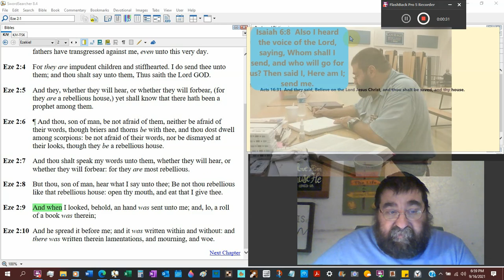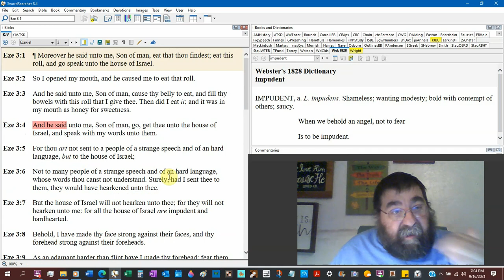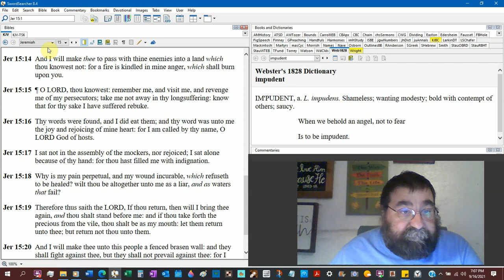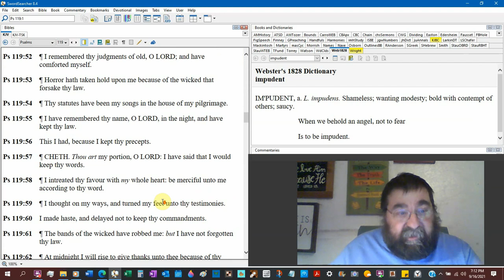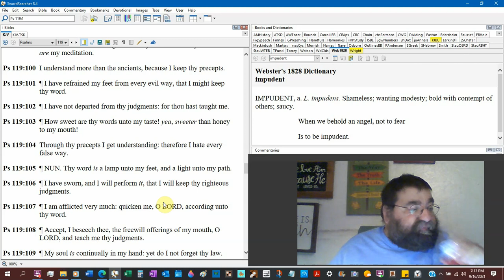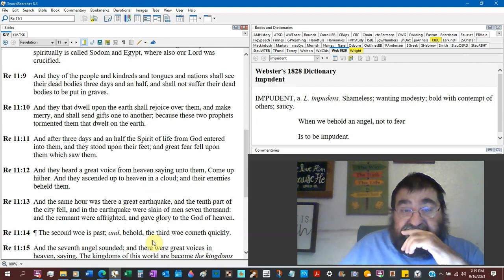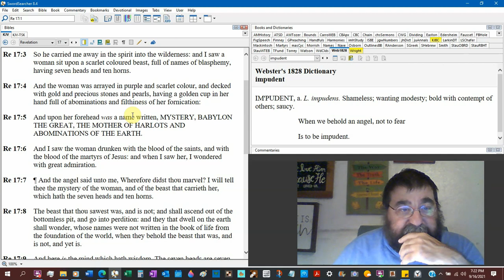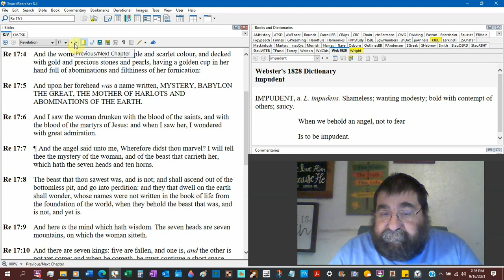It Was In My Mouth As Honey For Sweetness Ezekiel 3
When Ezekiel and John the Apostle were given the option of eating a book or a roll, the results were considerably different.